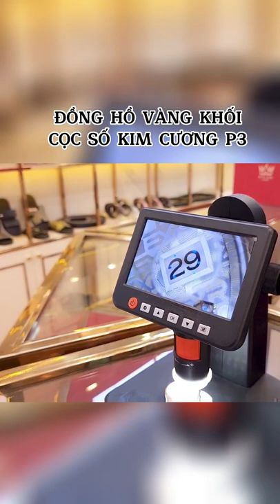REVIEW ĐỒNG HỒ ROLEX 116231 P3